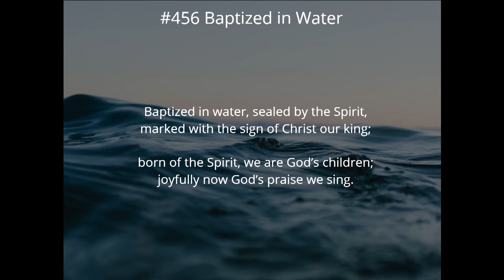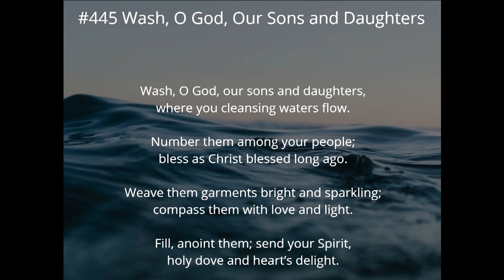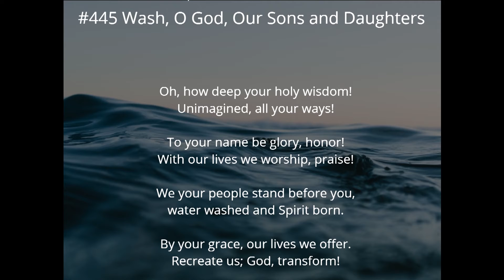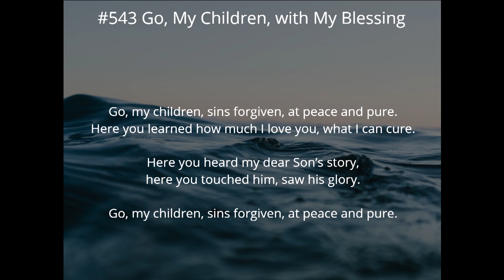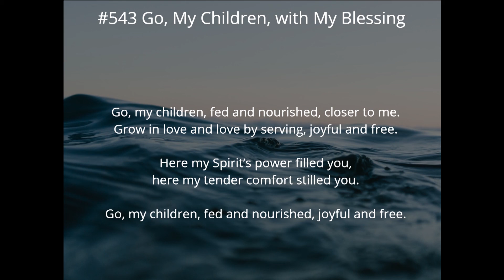Worship at Home- January 10th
Welcome to Worship! Today we celebrate the baptism of Jesus